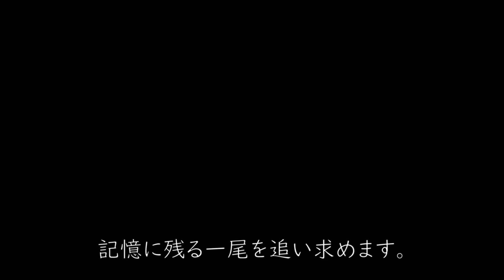オールドリールで渓流ルアーフィッシング【mitchell409でイワナ、ヤマメ釣り】【Mountain stream yamame trout and char lure fishing】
オールドリール ミッチェル409(右ハンドル、ハイギアモデル)での渓流ルアーフィッシングです。
美しく、可憐な渓流魚 イワナやヤマメをターゲットにリールの奏でる音色や写真撮影を楽しみながらの釣行です。

◆機材
ミラーレス一眼 ボディ(写真撮影)
使用レンズ
アクションカム（動画撮影）
 ※一部Gopro6を使用しておりますが、7以降をおすすめします(手振れ補正が強力です)